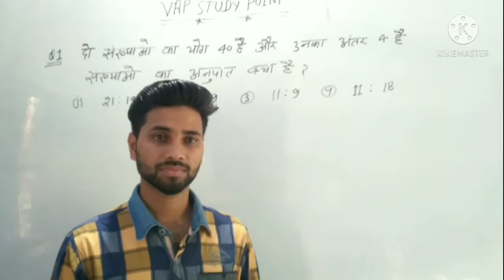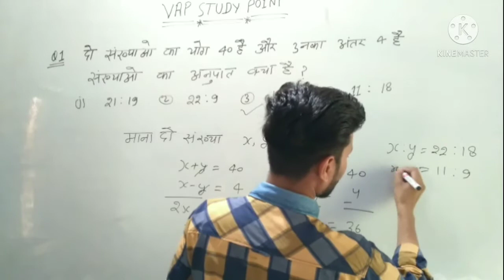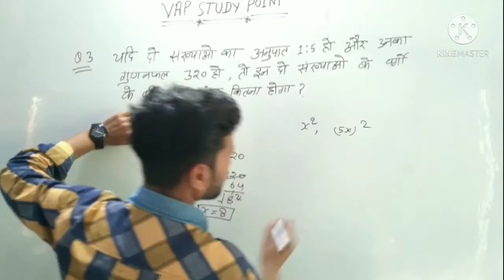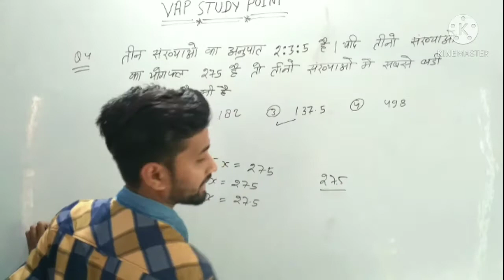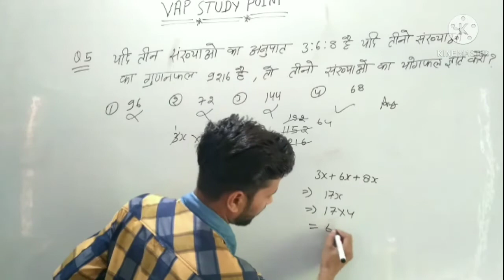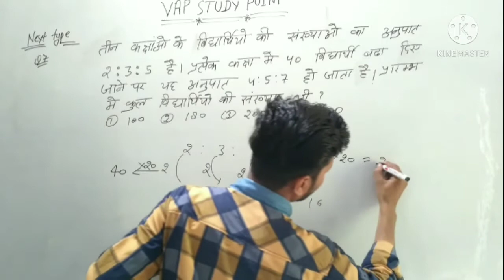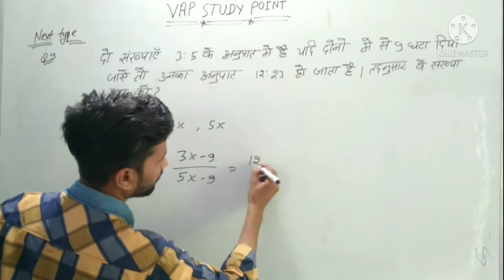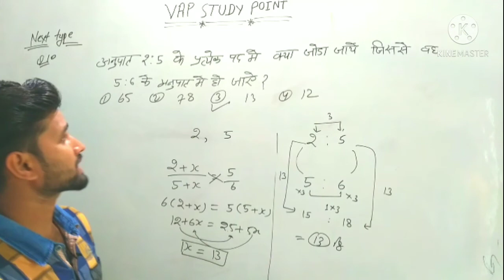Ratio and Proportion by Vipin Sir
his channel only for competitive study.

Your Quary-
This is Ratio and Proportion Class #3
This class is Geography

This is Mensuration Class #2
This is Ratio and Proportion class#2

This is Ratio and proportion class #1